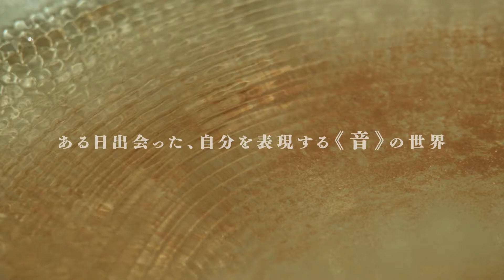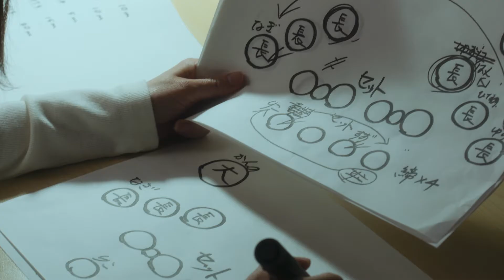映画『藍に響け』予告編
紺野彩夏＆久保田紗友W主演
映画『藍に響け』は、2021年5月21日(金)より新宿武蔵野館、渋谷シネクイント、池袋シネマ・ロサほか全国順次公開！

【ストーリー】松沢環はミッション系お嬢様学校へ通い、幼馴染みの佐伯美鈴らとは富裕層らしい日常を過ごしていた。しかし、父の会社が倒産し引っ越すことに。
環は友人らにはそのことを言えず、ずっと続けてきたバレエも辞めることとなり、明日が見えないでいた。行き場のない思いを抱える環は、ふと聞こえてきた音の振動に吸い寄せられる。辿り着くとそこで新島マリアが和太鼓を叩いていた。初めてその音の豊かな響きを体感する環。マリアは声帯損傷で言葉が話せなかったが、積極的に誰にでも接する明るさをもっていた。マリアにとって和太鼓が言葉そのものだった。それ以来、和太鼓のことが何故か頭から離れない環は、和太鼓プロ集団・雷鼓音のコンサートを見に行く。そこで高校生の江森司が大人に混じって圧巻の演奏を披露する。暗い底に沈んでいた環の心は徐々に動かされていき、和太鼓部の扉を開くのだが……。

キャスト：紺野彩夏、久保田紗友、永瀬莉子、板垣瑞生、小西桜子、山之内すず、茅島みずき、吉田凜音、川津明日香、山本亜依、カトウシンスケ、濱田マリ、須藤理彩、筒井真理子、吹越満
監督：奥秋泰男
原作：すたひろ「和太鼓†ガールズ」(双葉社刊)
配給・宣伝：アンプラグド
(C)すたひろ/双葉社 (C)2021「藍に響け」製作委員会